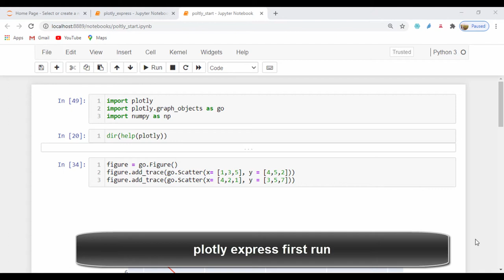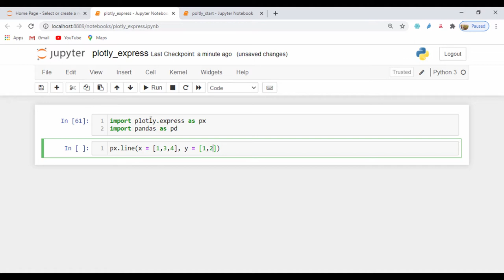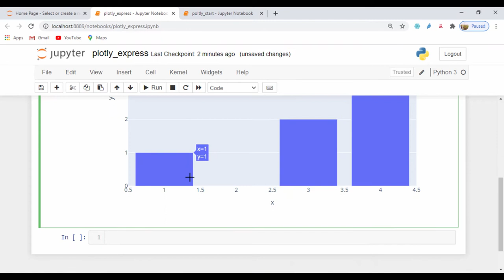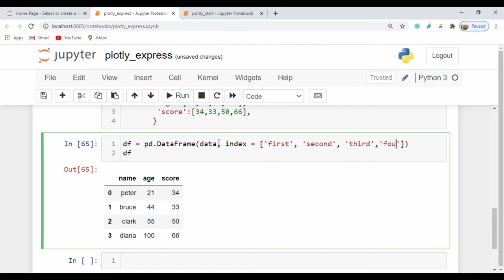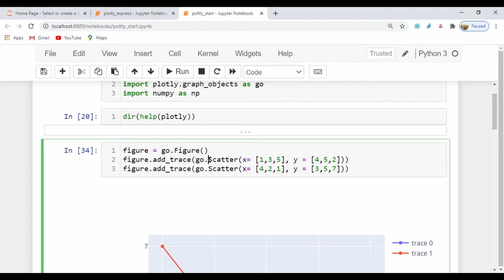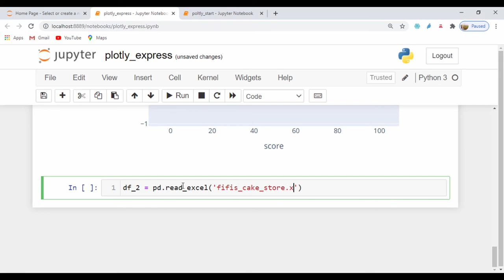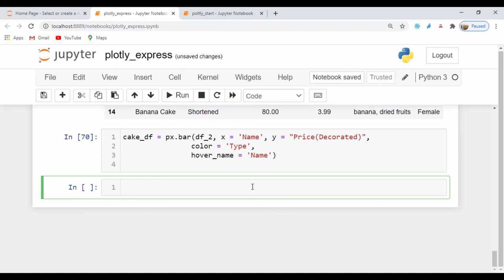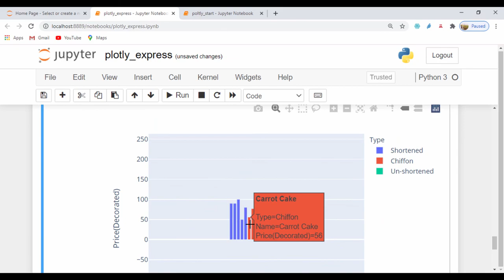plotly express first run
hello, in this video, we test run plotly express.
which is a high level interface wrapped around plotly. this means less code and more action.

checkout my python beginner courses on Udemy here.
Learn Python From Scratch and Build 10 Programs

How to Build GUI Apps with Python and Tkinter